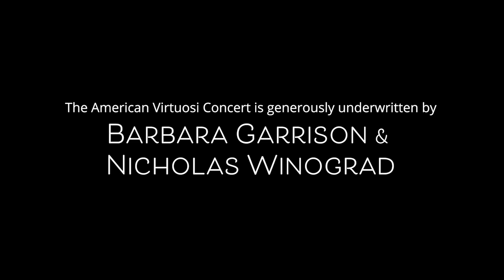American Virtuosi | Brahms - String Quintet No. 2 in G major, Op. 111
The Sidney & Berne Davis Arts Center Presents
American Virtuosi - Jim Griffith director

Featuring
Peter Winograd, violin
Emerson Millar, violin
Milena Pajaro-van de Stadt, viola
Jim Griffith, viola
Andres Díaz, cello

Performing
Johannes Brahms
String Quintet No. 2 in G major, Op. 111
Allegro non troppo, ma con brio

The Chamber Music Series is generously underwritten by Rob Diefenbach
in loving memory of Ruth DeNoyelles Diefenbach.

The American Virtuosi Concert is generously underwritten by Barbara Garrison and Nicholas Winograd